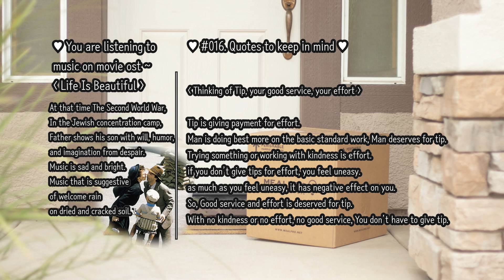#016. Thinking about Tip (your effort over the basic standard work) ♬ Music (La Vita è Bella ost)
♥ we are going to talk about Tip~!

Courier delivered front loading washer
to fourth floor studio apartment with no elevator.
Alley is narrow. so it's difficult for car to pass through.
I thought about tip.

♥ #016. Quotes to keep in mind ♥

[ Thinking of Tip, your good service, your effort ]

Tip is giving payment for effort.
Man is doing best more on the basic standard work, Man deserves for tip.
Trying something or working with kindness is effort.
if you don’t give tips for effort, you feel uneasy.
as much as you feel uneasy, it has negative effect on you.
So, Good service and effort is deserved for tip.
With no kindness or no effort, no good service, You don’t have to give tip.

♥ You are listening to music on movie ost ~

At that time The Second World War,
In the Jewish concentration camp,
Father shows his son with will, humor,
and imagination from despair.
Music is sad and bright.
Music that is suggestive
of welcome rain
on dried and cracked soil.